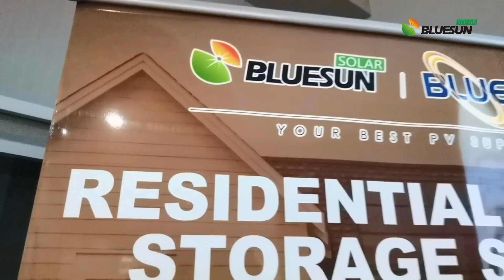Visiting clients in Uzbekistan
During this trip to Uzbekistan, our technical team and responsible person had effective communication with the client, which further affirmed the brand value and product advantages of Bluesun.